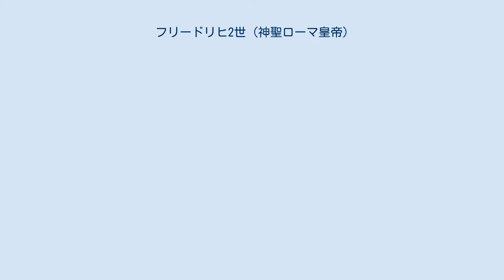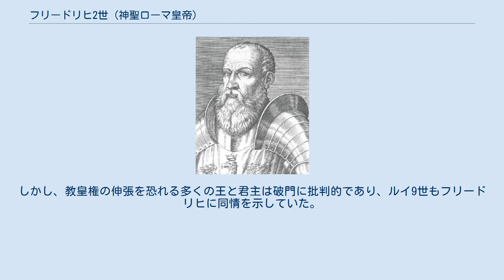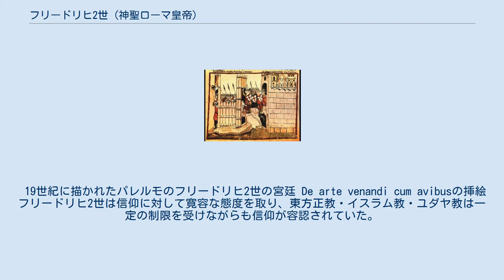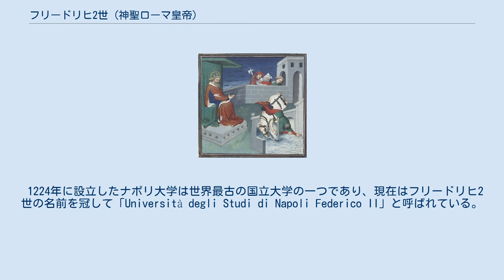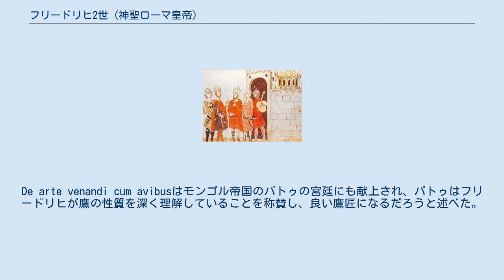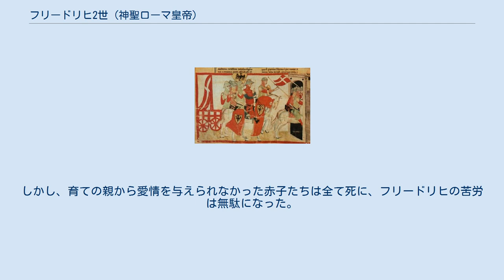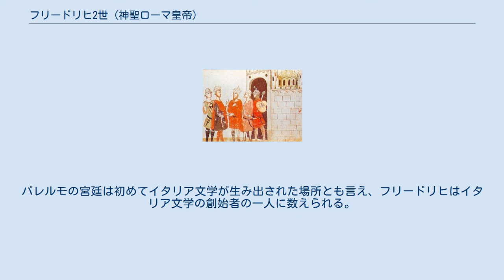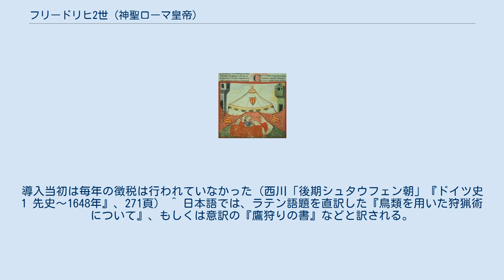フリードリヒ2世 (神聖ローマ皇帝)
フリードリヒ2世（Friedrich II., 1194年12月26日 - 1250年12月13日）は中世西欧のローマ皇帝（在位：1220年 - 1250年12月13日）。
シチリア王（在位：1197年 - 1250年）、イタリア王（在位：1212年12月5日 - 1250年）、ローマ王（ドイツ王）（在位：1212年12月9日 - 1220年）、エルサレム王（在位：1225年 - 1228年）でもある。
ホーエンシュタウフェン朝第3代ローマ皇帝、第2代シチリア王、第5代ローマ王。
イタリア史関係では、イタリア名のフェデリーコ2世（Federico II）で呼ばれることが多い。
 西欧の封建社会に君臨した事実上最後の皇帝。
学問と芸術を好み、時代に先駆けた近代的君主としての振る舞いから、スイスの歴史家ヤーコプ・ブルクハルトはフリードリヒ2世を「王座上の最初の近代人」と評した。
中世で最も進歩的な君主と評価され、同時代に書かれた年代記では「世界の驚異」と称賛された。
普段の食事は質素であり飲酒も控えていたが、彼が開いた宴会は豪勢なものであり、ルネサンス時代を先取りしたとも思える宮廷生活を送っていた。
フリードリヒの容貌について同時代のヨーロッパの人間は皆称賛していた。
またその知性はイスラム教国アイユーブ朝の君主アル＝カーミルを魅了した。
 一方、「早く生まれすぎた」彼は教皇庁や北イタリアの都市国家と対立し、ローマ教皇から2回の破門を受けた。
治世をイタリア統一のために費やしたが、教皇庁と都市国家の抵抗によって悲願を達することなく没した。
また、イタリアに重点を置いた彼の施策は帝国に混乱をもたらした（大空位時代）。
フリードリヒの死後、帝国が再び皇帝を得るのはハインリヒ7世が即位する約60年後のことである。
 フリードリヒ2世の誕生 1194年12月26日にフリードリヒ2世はイタリア中部の町イェージで皇帝ハインリヒ6世とシチリア王女コンスタンツェ（イタリア名はコスタンツァ）の間に生まれる。
出産の際にイェージの広場には天幕が張られ、その中でコスタンツァは血統の証人となる町の貴婦人たちに見守られながらフリードリヒを産み落とした。
 生後3か月目にフリードリヒはアッシジで洗礼を受け、ロゲリウス・フリデリクス（フェデリーコ・ルッジェーロ）の洗礼名を与えられる。
この名は、父方の祖父フリードリヒ1世と、母方の祖父であるシチリア王国の建国者ルッジェーロ2世の両方の名前にあやかったものである。
さらに洗礼名とともにコンスタンティヌスという名前を与えられた伝承も存在するが、真意は不明である。
 父ハインリヒはコスタンツァと結婚したことで帝位に加えてシチリア王位も手に入れ、地中海からゲルマン海に至る広大な領土を有していた。
1197年にハインリヒが遠征中に病没すると、帝国の支配権を欲するフリードリヒの叔父シュヴァーベン公フィリップと、シチリア支配を望むパレルモの廷臣であるラヴェンナ公マルクヴァルトがフリードリヒを傀儡に据えようとする。
ハインリヒの遺言でフリードリヒの摂政を務めていたコスタンツァは2人に対抗するため、教皇インノケンティウス3世を頼った。
インノケンティウスはフィリップのローマ王選出、ローマ教皇のシチリア王国に対する宗主権の承認を条件に出し、1198年5月17日にフリードリヒにシチリア王位が戴冠される。
 1198年11月27日に摂政を務めていたコンスタンツェが没すると、孤児となったフリードリヒはインノケンティウスの後見を受けることになる。
 フリードリヒが生まれた当時のシチリア島は、ノルマン人王朝（オートヴィル朝）建国前から根付いていたイスラム文化とビザンティン文化、ラテン文化が融合しており、独特の文化を生み出していた。
インノケンティウス3世はフリードリヒの元に高位聖職者からなる家庭教師を兼ねた執権団を派遣するが、執権団が到着した時、4歳のフリードリヒはすでにラテン語を習得しており、歴史と哲学の書籍を読み始めていた。
幼少のフリードリヒは自分を利用しようとする周りの党派に翻弄され、1202年から1206年の間にはマルクヴァルトの人質にもされた。
人質生活の中では必需品にも欠き、同情したパレルモの市民たちはフリードリヒに食糧を分け与えた。
フリードリヒはパ...